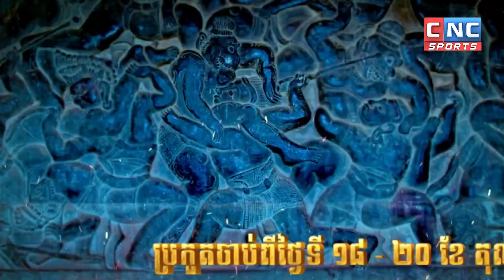គុនចម្រុះបុរាណខ្មែរ ពានរង្វាន់សម្តេច ហ៊ុន ម៉ាណែត ...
គុនចម្រុះបុរាណខ្មែរ ពានរង្វាន់សម្តេច ហ៊ុន ម៉ាណែត ប្រមូលស្មារតីសាមគ្គីភាពអ្នកហាត់ក្បាច់គុនខ្មែរដើម្បីថែរក្សា